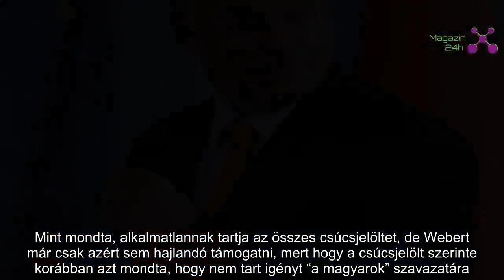Megalázó vereséget szenvedett Orbán – páros lábbal hajítják ki Brüsszelből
Az Európai Néppárt csúcsjelöltje is reagált végül a kormányfő szavaira.

Mint tegnap megírtuk, végleg eldőlni látszik Orbán Viktor és Manfred Weber csatája, miután a magyar kormányfő tegnap egy sajtótájékoztatón látványosan szakított a német politikussal.

Mint mondta, alkalmatlannak tartja az összes csúcsjelöltet, de Webert már csak azért sem hajlandó támogatni, mert hogy a csúcsjelölt szerinte korábban azt mondta, hogy nem tart igényt “a magyarok” szavazatára.
Persze ez hazugság, egy március végi interjújában Weber azt mondta, hogy

A FIDESZ SZAVAZATAIRA NEM TART IGÉNYT,

abban meg talán egyetérthetünk továbbra is, hogy Orbán és a Fidesz nem egyenlő a magyarsággal, annak maximum is csak egy része szavazott rájuk, de még ez sem jelenti azt, hogy egyenlőek lennének velük. Nyilatkozata óta több reakció is érkezett a Néppárt részéről, melyekben egységes volt, hogy az EPP szemlátomást gyakorlatilag csak megvonta a vállát Orbán olcsó zsarolgatására.

Most azonban végre Weber is reagált, aki kerek-perec kijelentette, hogy

SAJNÁLJA, HOGY MAGYARORSZÁG ROSSZ IRÁNYBA TART ORBÁN VIKTORRAL,

szerinte a Fidesz tagságának felfüggesztése is erről szólt, hogy a Néppárt részéről kifejezzék ez irányú véleményüket.

„AKIK MÁR NEM HISZNEK AZ ÉRTÉKEINKBEN, AZOKNAK KI KELL LÉPNIÜK A PÁRTCSALÁDBÓL. MINDENKINEK EL KELL DÖNTENIE, HOGY SAJÁT MEGGYŐZŐDÉSE ALAPJÁN MEGY, VAGY MARAD”

– fogalmazott Weber, végleg egyértelművé téve, hogy a választás után a Fidesznek nagy valószínűséggel két évtized után új pártszövetséget kell keresnie magának.